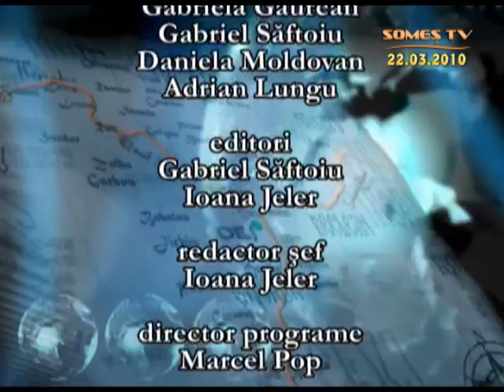99_Final Stiri 201000322